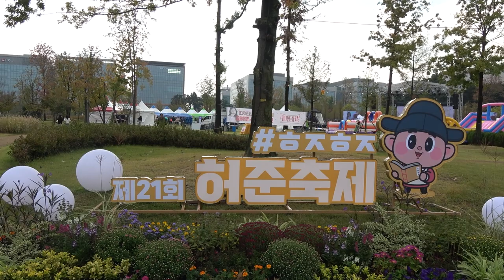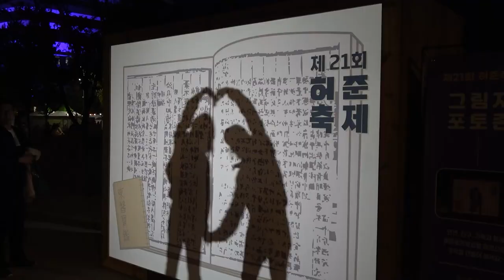10만여 명의 역대급 인파 허준축제 현장 찾아 feat. 클로바더빙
강서구가 ‘허준축제’ 열기로 뜨겁게 달아올랐습니다.

지난 13일 허준공원의 제례와 허준박물관 특별전을 시작으로
제 21회 허준축제의 막이 열렸습니다.

본격적인 행사는 14일과 15일 양일간 진행됐으며,
올해는 특히 메인 행사장을 서울식물원으로 옮겨
10만여 명의 역대급 인파가 이번 허준축제 현장을 찾았습니다.

‘우리 허준하자’를 주제로
 ‘허벤져스 대모험’,
조선시대 저잣거리 체험 마당,
‘마술공연’, 퍼스널 컬러 찾기 등
다채로운 즐길거리가 가득했으며,
자세 교정과 체형 관리, 어깨 초음파 등
건강상태를 진단할 수 있는 기회도 제공했습니다.

진교훈 강서구청장도 현장을 찾아
“강서구청장으로 선출된 지 3일 된
따끈따끈한 신임 구청장
진교훈 인사드리겠습니다”라며
구민들과 친근하게 인사를 나눴습니다

특히 유명 가수가 함께한
허준 콘서트와 허준 가요제에는
2천5백여 좌석 외에도 수많은 인파로
서울식물원 잔디광장을 가득 매웠습니다.

진교훈 강서구청장은
“사랑하는 가족, 친구 또는 연인과
허준축제에 오셔서
가을밤 깊은 정취를 만끽하는 시간 보내시길 바란다”고 말하고
축제의 마지막까지 주민들과 함께했습니다.

한편, 14일 오전, 흐린날씨에도 불구하고
3천여명의 마라토너들이 참여한 허준마라톤은
강서구에서는 처음 개최하는 대회로
가족단위 참가자부터 전문 마라토너까지
완주의 기쁨을 누렸습니다.

제 21회 허준축제는
화려한 불꽃놀이로 행사의 대미를 장식했습니다.

올해로 21번째를 맞는 허준축제는
강서구를 대표하는 문화행사로
앞으로 더욱 내실있게 준비해
주민들에게 즐거움과 힐링의 시간을 제공할 예정입니다.